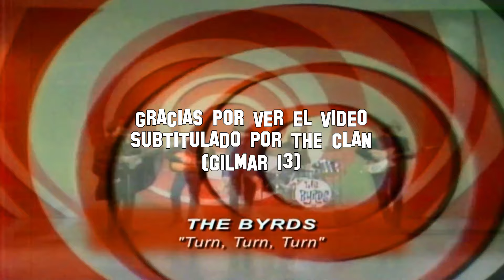The Byrds - Turn! Turn! Turn! (Subtitulado al Español)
Artista: The Byrds
Titulo: Turn! Turn! Turn!
Album: Turn! Turn! Turn!
Genero: Rock
Año: 1965